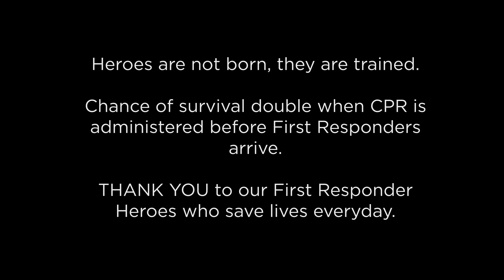American Heart Association | First Responders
The Go Red for Women event on March 9th 2018 showcased a video series of 3 different perspectives of cardiovascular trauma, recovery, research and survivorship. These Salt Lake City Firefighters/Paramedics share some perspective and stories of their experience with it.